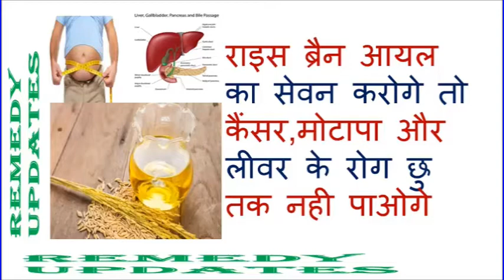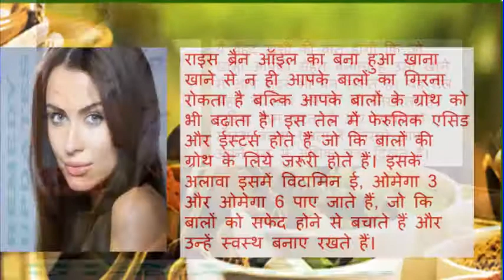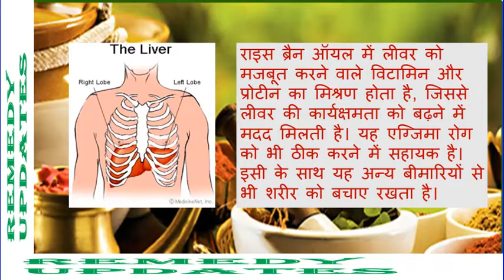राइस ब्रैन आयल का सेवन करोगे तो कैंसर,मोटापा और लीवर के रोग छु तक नही पाओगे //REMEDY UPDATES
राइस ब्रैन आयल का सेवन करोगे तो कैंसर,मोटापा और लीवर के रोग छु तक नही पाओगे
हम जानते है कि राइस ब्रैन तेल को चावल की भूसी से तैयार किया जाता हैं। चावल के छिलकों से निकाला गया होने के कारण इस तेल में फैट बिलकुल  भी नहीं होता है। और इसमें पाया जाने वाला ओरिज़ॉनल एक बेहद लाभदयाक तत्व होता है। जो कोलेस्ट्रॉल कम  करने में हमारी मदद करता है, उच्च रक्तचाप  को कम करने में कारगर है
तो अब जरूरी है कि हमें मालूम हो चावल के छिलकों (peel of rice) से निकाले गये इस तेल का हमारी सेहत (health) पर किस तरह और कैसा प्रभाव (effect) पड़ता है।